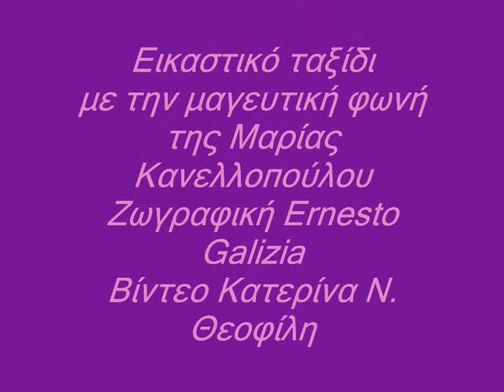Ernesto Galizia (ζωγραφική) - Μ.Κανελλοπούλου (φωνή)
Επιλογή της συγγραφέως,ζωγράφου, κριτικού Κατερίνας Ν.Θεοφίλη

Κατερίνα Ν. Θεοφίλη: Εικαστικό ταξίδι με την μαγευτική φωνή της Μαρίας Κανελλοπούλου σε ζωγραφική Ernesto Galizia